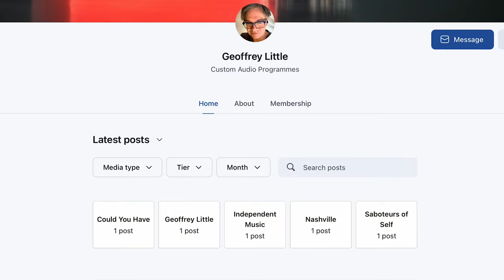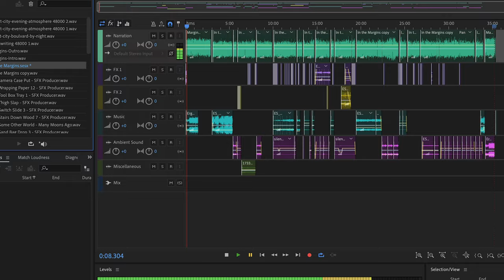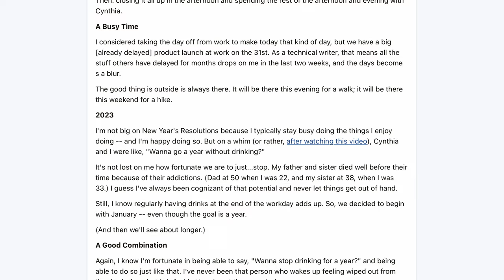How to Use Patreon as a Writer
I'm documenting the entire process of what it takes to produce an episode of my fiction podcast, Not About Lumberjacks

This time, it's all about why -- and how -- I use Patreon to connect with fans of my fiction podcast.